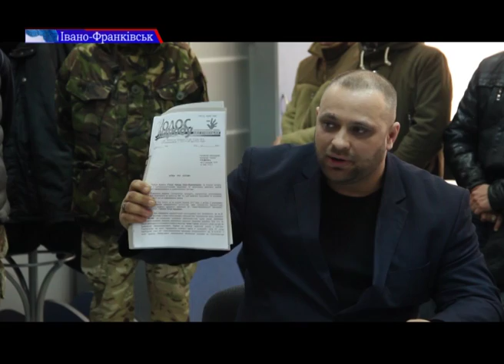Обмінялися звинуваченнями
Керівництво Івано-Франківського ліспромкомбінату  провело прес-конференцію , причиною якої  стала стаття на одному із ресурсів про те, що керівник ліспромкомбінату заганяє підприємство у борги.
Подробиці конфлікту дивіться у наступному сюжеті